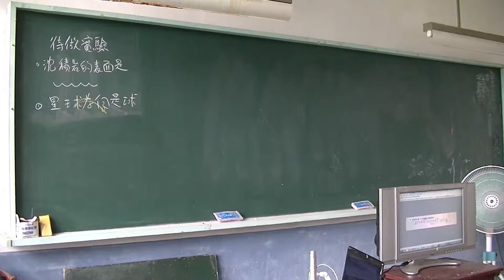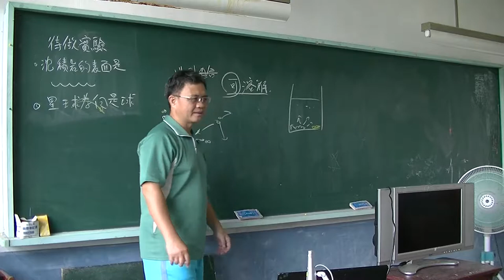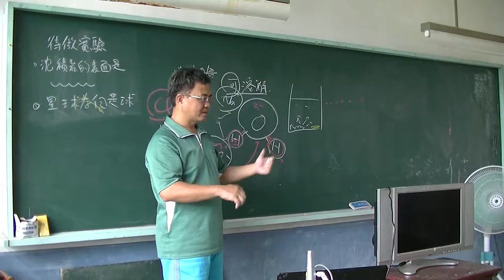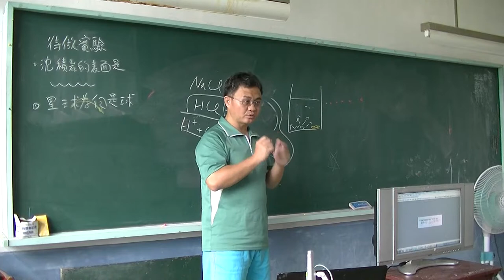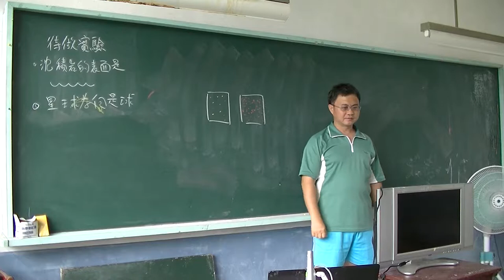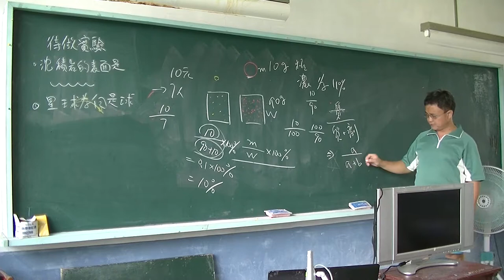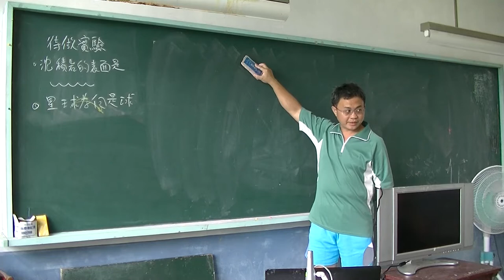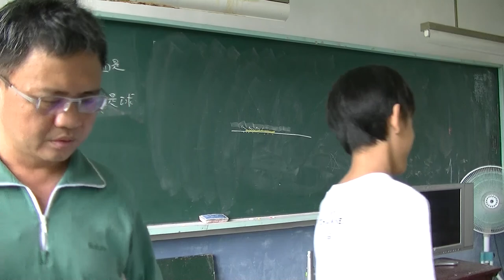自然與科學-物質02